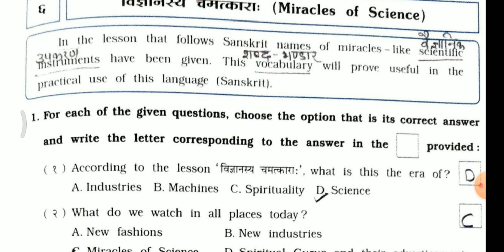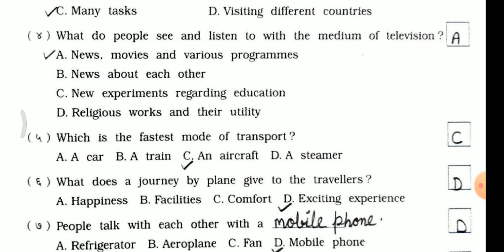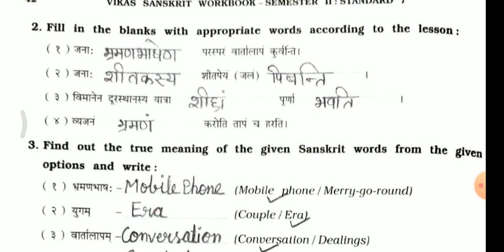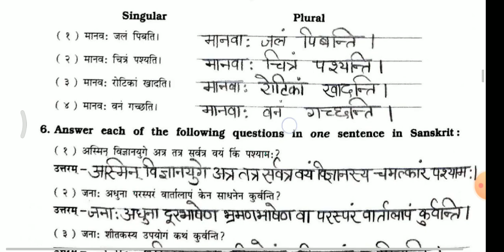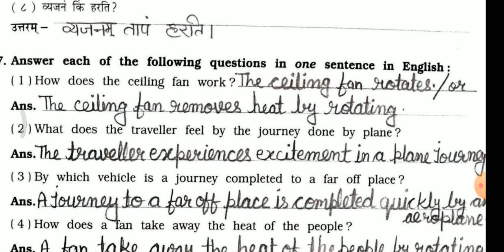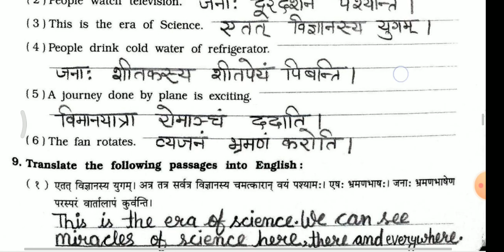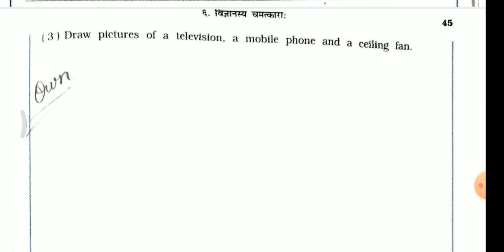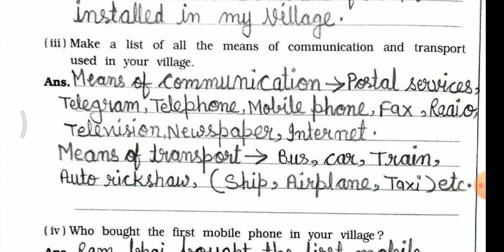STD 7 VIKAS SANSKRIT WORKBOOK SEMESTER 2 CHAPTER 6 विज्ञानस्य चमत्कारा:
STD 7 VIKAS SANSKRIT WORKBOOK SEMESTER 2 CHAPTER 6  विज्ञानस्य चमत्कारा: EXPLANATION AND SOLUTIONS